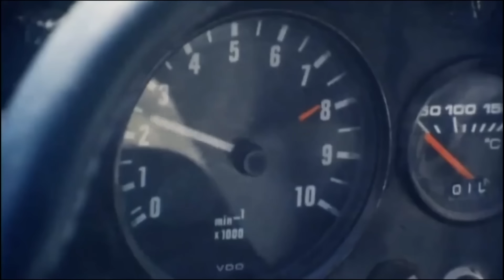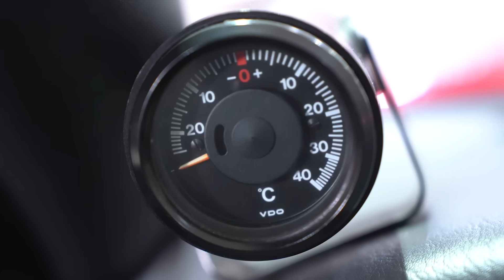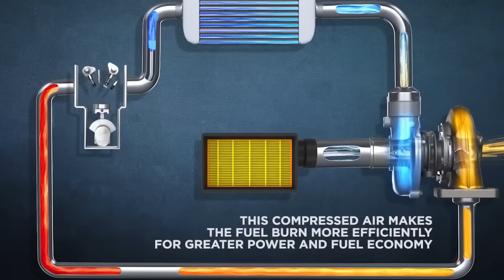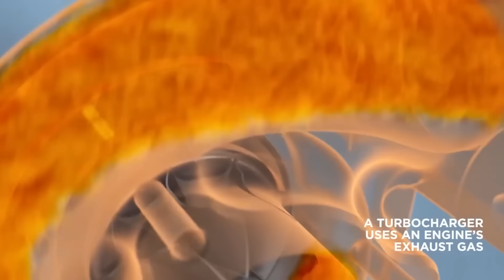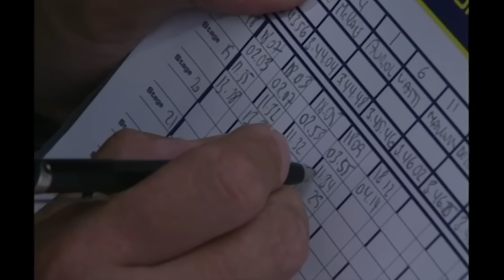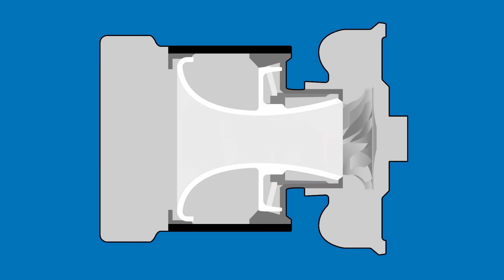Legendary Turbo Cheat - Toyota Celica GT-Four ST-205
There are a lot of legendary standouts in the history of racing and cheating, but the one I’d like to geek out with you over today is the Toyota Team Europe Turbo Celica cheat of 1995.

 On one hand, it was piece of brilliant engineering but on the other hand it embodied the desperation that TTE was in to make latest Celica competitive. Toyota forced the team to use Celica as a base for their programme, even though car was not ideal for the purpose.

Toyota has some of the best engineers in the world. Every car is inspected before the rally by by the governing body to make sure that the restrictor plate is installed. Toyota engineered a way to allow air in to the turbo intake that completely bypassed the seals around the restrictor. Additionally when the car was moving and the turbo was engaged, the restrictor plate would be moved back a couple of inches completely nullifying the effect of the restrictor plate. Some of the best judges and techs had gone over the car to make sure cheating like this were not taking place. In fact, the engineering was so good that when the turbo was disassembled post-race for inspection, judges couldn’t find any evidence that extra air had passed through the turbo. Toyota had manufactured special springs and clips that would move the restrictor plate back from the air intake, but when the turbo was disengaged the springs would pop it back in to position making it appear that everything was as per the FIA rules.

Max Mosley, the president of the FIA at the time said this: “Inside it was beautifully made. The springs inside the hose had been polished and machined so not to impede the air which passed through. To force the springs open without the special tool would require substantial force. It is the most sophisticated and ingenious device either I or the FIA’s technical experts have seen for a long-time. It was so well made that there was no gap apparent to suggest there was any means of opening it.”

This gave the car an estimated 25% extra air coming in to the turbos, which added an 50 BHP. In the group A period the cars were restricted to 300bhp but most teams ran more power. The FIA quickly moved to ban TTE. Toyota lawyered up, but they were eventually banned for the rest of the 1995 and 1996 season.

Infraction  - Dynamic Groove (Rock)